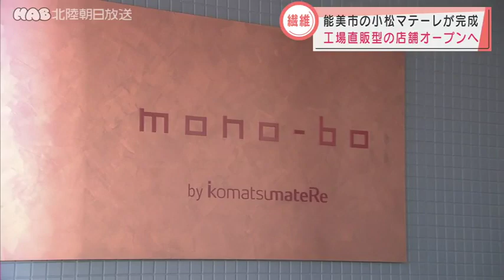繊維の魅力を体感 能美市に工場直販型の店舗開店 2021.6.24放送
繊維の魅力を体感です。能美市の繊維メーカーが、本社の横に直販の店舗を２５日にオープンします。２４日は報道関係者向けの内見会が開かれました。能美市の繊維メーカー、小松マテーレはコロナ禍で事業環境が大きく変わる中、メーカー直販型のＥＣ、電子商取引の事業を拡大してきました。ＥＣ事業の認知度アップと、リアル店舗ならではの体験を大事にして、本社の横に工場直販型の店舗、「ｍｏｎｏ－ｂｏ」を２５日にオープンします。テーマはサスティナブル、持続可能なもの作りです。店内では商品をつくる際に出る切れ端を活用したバッグや、サッカースタジアムでも使われている芝生の養生シートとして作られたメッシュ素材を使ったバッグをはじめ、マスクなどの衛生商品なども販売しています。店舗は２５日午前１０時にオープンします。なお、店舗の外には自動販売機が設置され、抗ウイルス加工が施されたマスクなどが２４時間販売されています。

月～金　18:15~

11:41~　／　20:54~